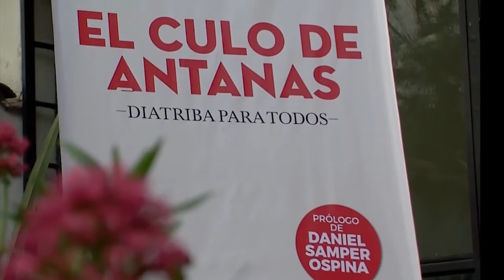Informe de Gestión Periodo legislativo Julio - Diciembre 2018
La gran defensa de la Paz
Senador Roy Barreras.